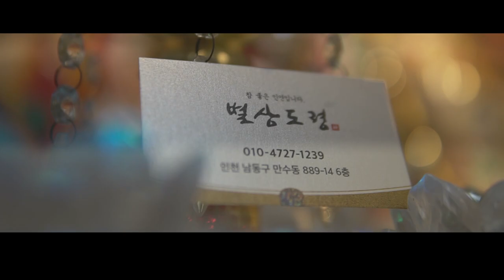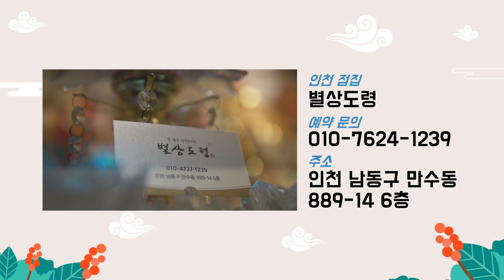2020년 경자년 하반기 양띠운세 ''하반기운세로 보는 양띠!!'' 인천점집 별상도령